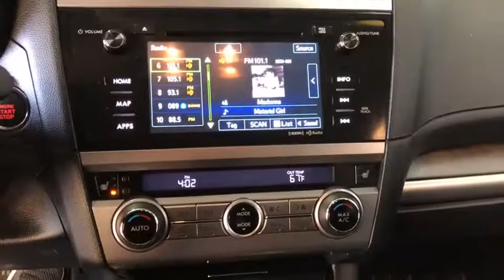2016 Subaru Outback Costa Mesa, Huntington Beach, Irvine, San Clemente, Anaheim, CA TJ13664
2016 Subaru Outback
2016 Subaru Outback 2.5i Limited - Stock#: TJ13664 - VIN#: 4S4BSANC3G3295708

Crystal White Pearl 2016 Subaru Outback 2.5i Limited AWD CVT Lineartronic 2.5L 4-Cylinder DOHC 16V Aha, Auto-Dimming Rear View Compass Mirror w/Homelink, harman/kardon Surround Sound Speaker System, Moonroof Package & Keyless Access & Navi, Navigation System, Power Moonroof Package, Radio: Subaru Starlink 7.0 Multimedia Nav System, Smartphone Integration, Trailer Hitch.This is a 2016 Outback with only 36605 miles. This vehicle is Crystal White Pearl with Slate Black interior and is in FANTASTIC condition. Recent Arrival! 25/33 City/Highway MPGAwards:* 2016 IIHS Top Safety Pick+ * 2016 KBB.com 10 Most Comfortable Cars Under $30,000 * 2016 KBB.com 10 Best All-Wheel Drive Vehicles Under $25,000 * 2016 KBB.com 16 Best Family Cars * 2016 KBB.com Best Resale Value Awards * 2016 KBB.com Brand Image AwardsWe choose to take the stress out of the purchasing process. We work with third party sites to determine what is a fair price for our customers to ensure you will be happy with your buying experience. At Orange Coast Auto Group, we select only the best pre-owned vehicles to offer our customers. Our commitment to your peace of mind is our #1 priority.That's why each vehicle has a certified quality inspection, 3-month, 3000-mile Power-train Warranty on each car, our 72-hour/250 mile Love It or Leave It return policy, free CarFax report and clean title guarantee. Shop Easy, Drive Happy!Reviews:* Spacious and comfortable interior; excellent visibility; above-average off-road ability; many advanced safety features available, plus top safety scores. Source: Edmunds
CARGO NET (REAR)  -inc: Part number F551SAL000,SLATE BLACK  PERFORATED LEATHER-TRIMMED UPHOLSTERY,POPULAR PACKAGE #5  -inc: Splash Guards Part number J101SAL000  Exterior Auto Dimming Mirror For BSD Part number J201SAL101  Bumper Cover (Rear) Part number E771SAL000  All Weather Floor Mats Part number J501SAL400  Rear Seat Back Protector Part number J501SAL600,CRYSTAL WHITE PEARL,MOONROOF PACKAGE & KEYLESS ACCESS & NAVI & EYESIGHT  -inc: Keyless Access w/Push-Button Start  standard cut master key  starter override protection  driver and front passenger door unlock/lock sensor and rear gate unlock sensor and lock button  Pin Code Access  Remote Transmitter w/Removable Key  Illuminated Engine Start/Stop Switch  Power Moonroof Package  tilt up and internal retracting w/auto-open/close  laminated glass w/UV and tinted green  Auto-Dimming Rear View Compass Mirror w/Homelink  Radio: Subaru Starlink 7.0 Multimedia Nav System  AM/FM Stereo HD Radio w/single-disc CD player  SD card based map  MP3/WMA/CRR/RW file capability  multi touch gesture high resolution 7.0 LCD display screen  voice activated controls and navigation  Radio Broadcast Data System (RBDS)  Bluetooth audio streaming connectivity  Bluetooth hands-free phone connectivity  Bluetooth hands-free text messaging connectivity  iPod control capability  iTunes tagging capability  SMS text messaging capability,Smart Device Integration,All Wheel Drive,Power Steering,ABS,4-Wheel Disc Brakes,Brake Assist,Aluminum Wheels,Tires - Front All-Season,Tires - Rear All-Season,Temporary Spare Tire,Heated Mirrors,Power Mirror(s),Integrated Turn Signal Mirrors,Rear Defrost,Privacy Glass,Intermittent Wipers,Variable Speed Intermittent Wipers,Rear Spoiler,Remote Trunk Release,Power Liftgate,Power Door Locks,Luggage Rack,Fog Lamps,Daytime Running Lights,Automatic Headlights,AM/FM Stereo,CD Player,Premium Sound System,Satellite Radio,MP3 Player,Bluetooth Connection,Telematics,Auxiliary Audio Input,HD Radio,Steering Wheel Audio Controls,Power Driver Seat,Power Passenger Seat,Bucket Seats,Heated Front Seat(s),Driver Adjustable Lumbar,Seat Memory,Pass-Through Rear Seat,Heated Rear Seat(s),Rear Bench Seat,Adjustable Steering Wheel,Power Windows,Leather Steering Wheel,Keyless Entry,Cruise Control,Climate Control,Multi-Zone A/C,Woodgrain Interior Trim,Leather Seats,Driver Vanity Mirror,Passenger Vanity Mirror,Driver Illuminated Vanity Mirror,Passenger Illuminated Visor Mirror,Floor Mats,Cargo Shade,Trip Computer,Security System,Engine Immobilizer,Traction Control,Stability Control,Front Side Air Bag,Blind Spot Monitor,Cross-Traffic Alert,Tire Pressure Monitor,Driver Air Bag,Passenger Air Bag,Front Head Air Bag,Rear Head Air Bag,Passenger Air Bag Sensor,Child Safety Locks,Back-Up Camera